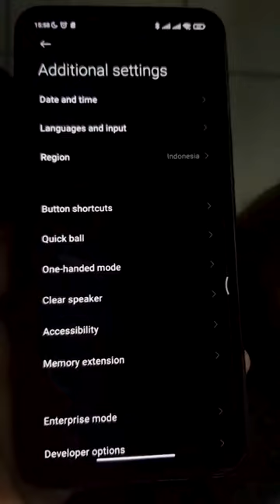How to increase ram on Xiaomi (Redmi, Poco)? 4 easy steps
Simple and very step-by-step video How to increase ram on Xiaomi (Redmi, Poco)!

Here’s what you need to do to make this work:
open settings, and scroll down
additional settings
scroll down, and tap memory extension
turn on memory extension and reboot your phone